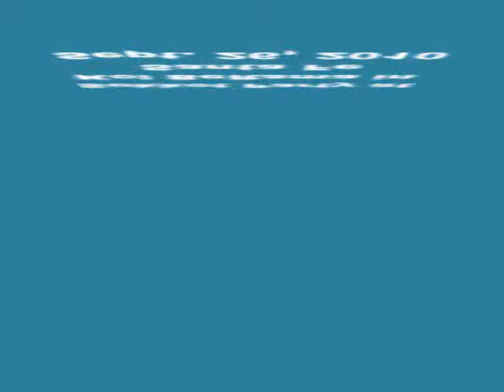sukkot2010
Sukkot Party at Kol BeRama in Santa Fe, NM 5711